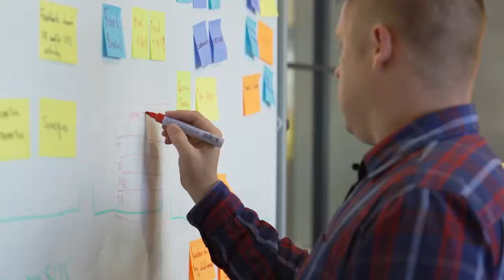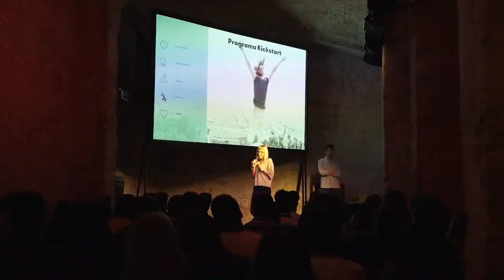Las profesiones del futuro, por SEAT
"Las profesiones del Futuro",

- La mitad de los empleos actuales desaparecerá en 25 años
- Mientras, nuevas profesiones ganan terreno
- Los datos son el nuevo petróleo y por eso todas las empresas buscan científicos, arquitectos e ingenieros de datos
- La captación de talento supone un gran reto para las empresas, ya que todos los sectores compiten por los mismos

La innovación tecnológica actual ha provocado una disrupción sin precedentes que está transformando el mundo laboral y obviamente, el académico. De acuerdo con un informe de la Universidad de Oxford, el 47% de los empleos actuales desaparecerá en los próximos 25 años, pero, al mismo tiempo están apareciendo nuevas oportunidades. La digitalización está marcando el presente y el futuro del trabajo con nuevos perfiles laborales para que las empresas puedan asumir los retos de la era digital y de la Industria 4.0.